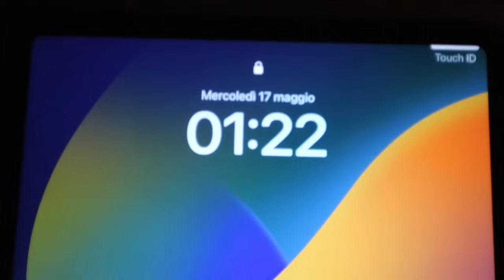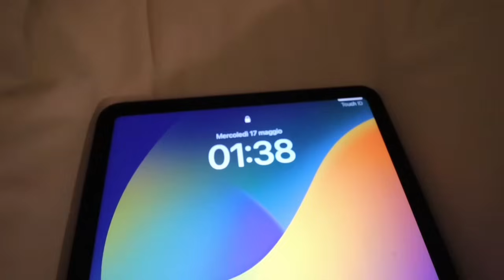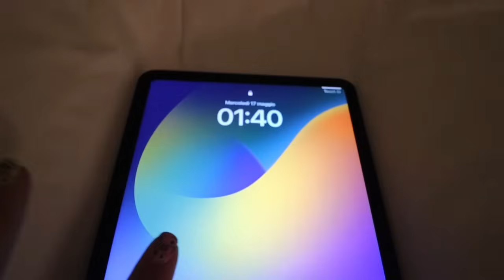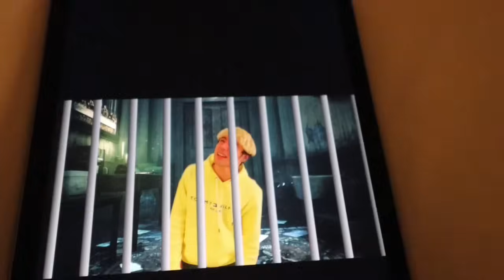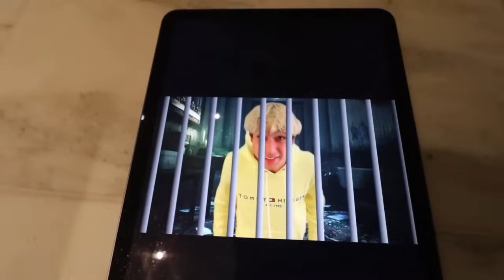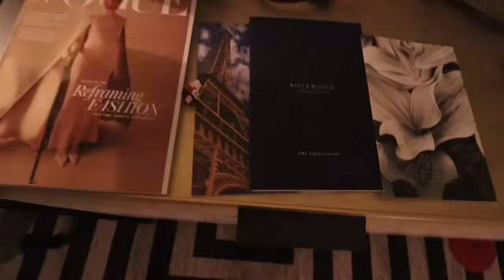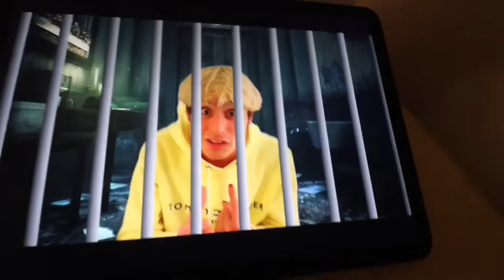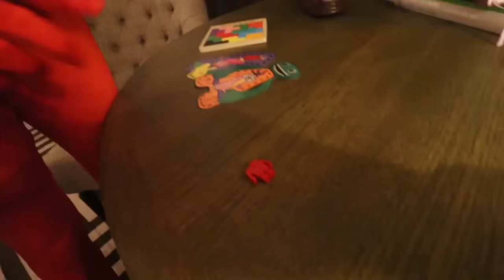ANDIAMO NELLA STANZA SEGRETA DI BANBAN! SIAMO STATI RAPITI!! 😱 *scappiamo*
Siamo stati rapiti da BANBAN e non sappiamo come uscire…😱